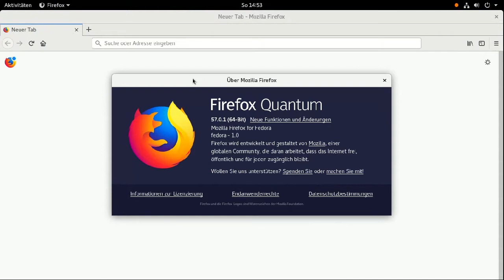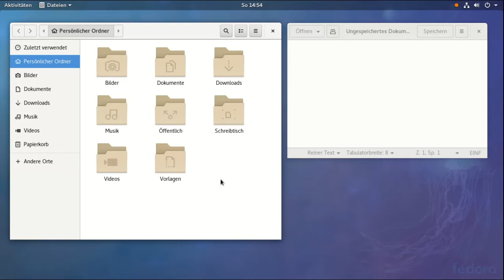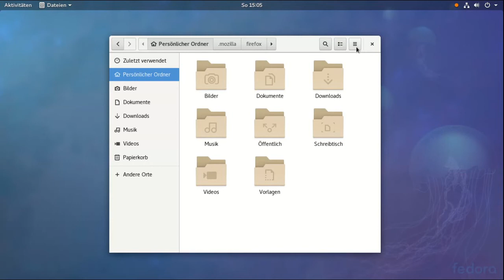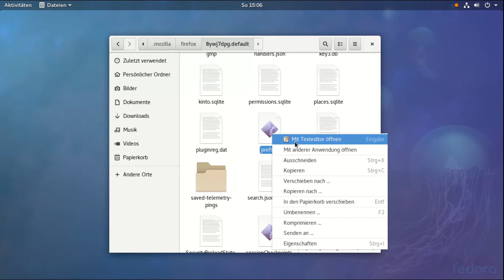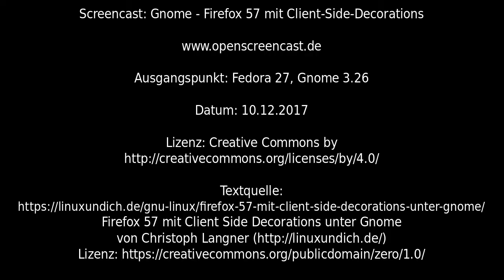Gnome - Firefox 57 mit Client Side Decorations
"Firefox 57 mit Client Side Decorations unter Gnome" von Christoph Langner